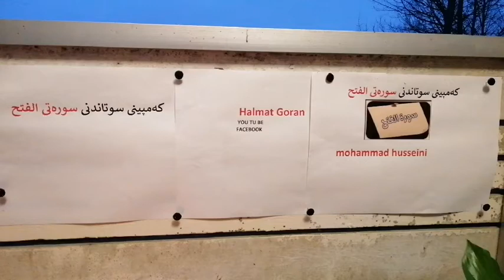سوتاندنی سورەتی فەتح کەمپینی سوتاندنی قورئان